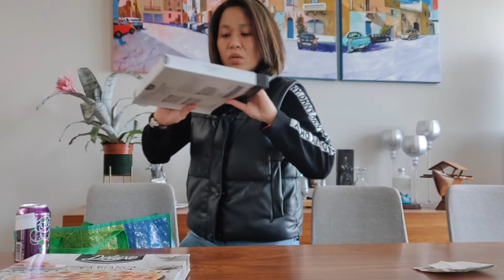GROCERY HAUL | ANDAMING NAKALIMUTANG BILHIN | VLOG 2